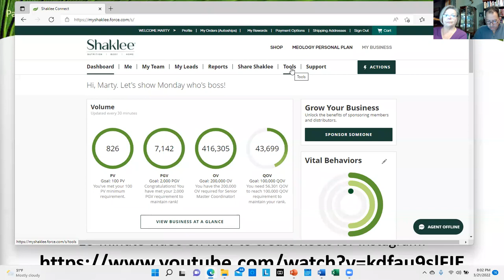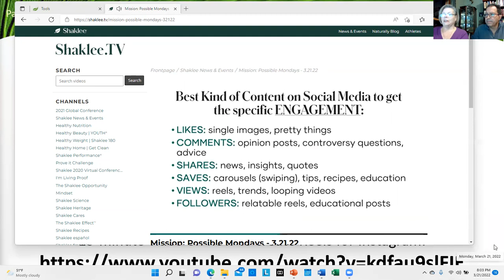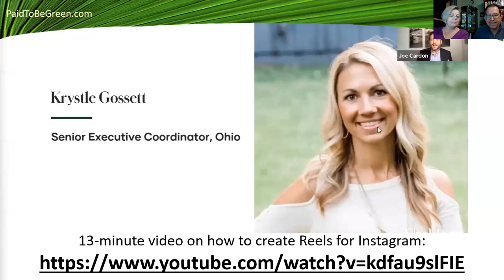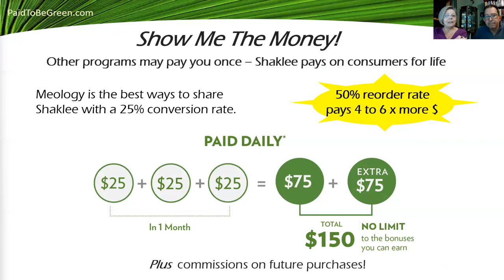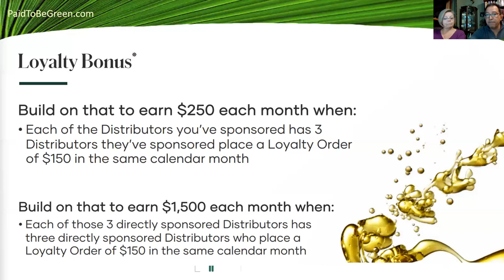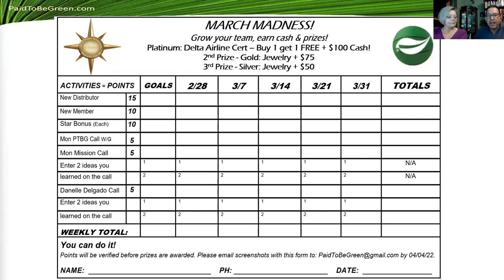March Madness Builds Teams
Fun way to track IPA's and help your team grow.